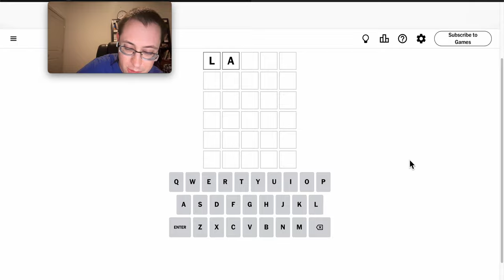Wordle 2024 09 02 - finally, a short one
Whew.